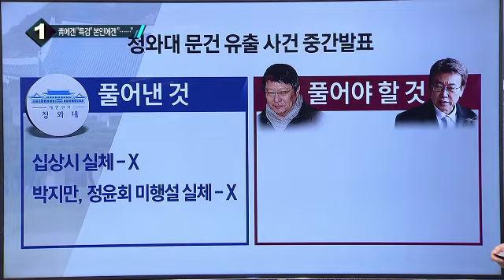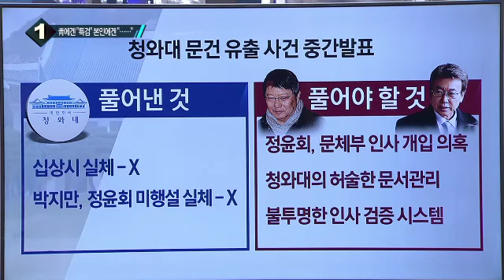문희상 “특검만이 답이다”, 본인에겐 “…”_채널A_뉴스TOP10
문희상 “특검만이 답이다”, 본인에겐 “…”